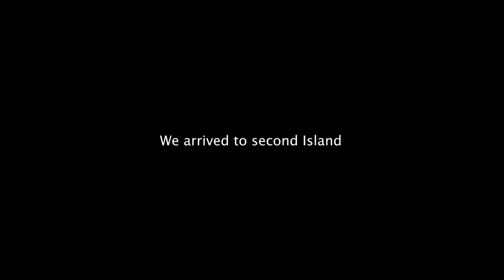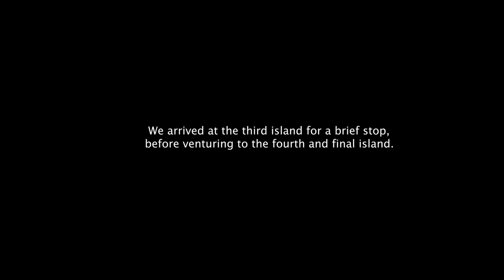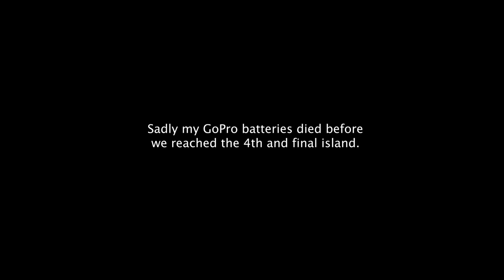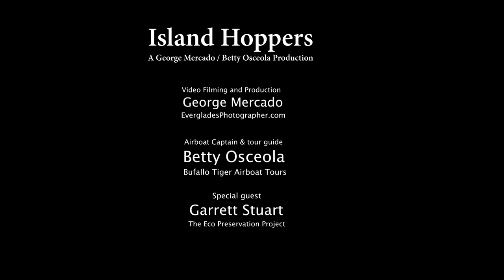EXPLORATION FLORIDA / EVERGLADES PHOTOGRAPHER - ISLAND HOPPING THE EVERGLADES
George Mercado, Betty Osceola and Captain Planet explore the everglades